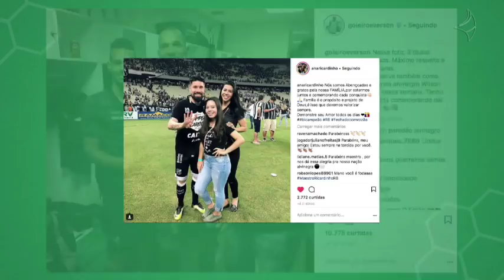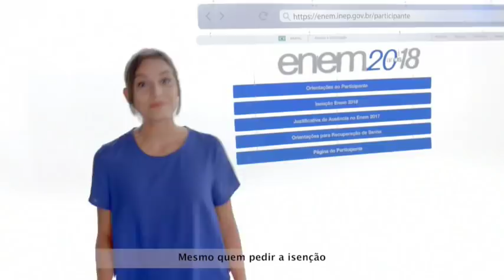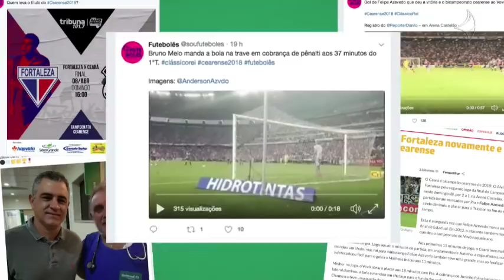Futebolês de segunda-feira (9)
O Programa repercutiu o bicampeonato estadual conquistado pelo Ceará